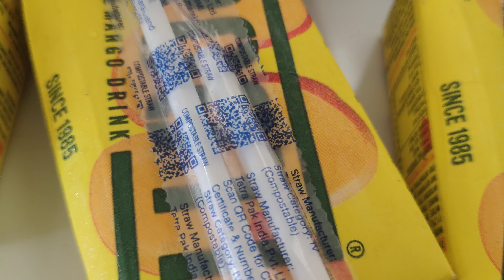😋 yummy | dairy milk & Lotte choco pie & Frooti